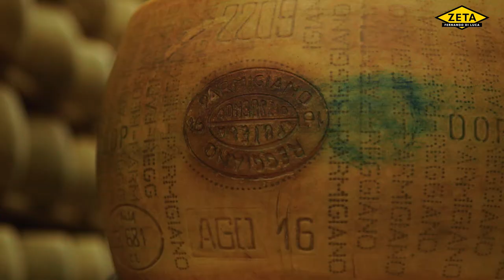Parmesan Parmigiano Reggiano, parmesanost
Parmesan eller som det egentligen heter Parmigiano Reggiano är kungen av alla ostar! Lär dig om ursprung och tillverkning, hur lagringen påverkar textur och smak.